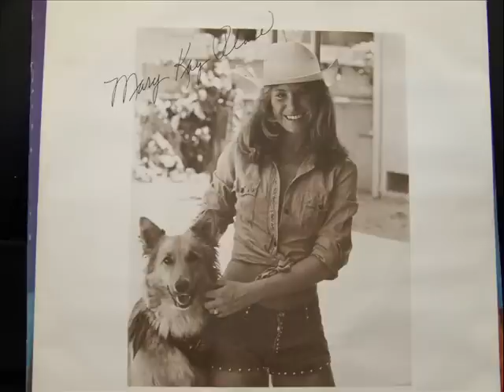MARY HARTMAN -3 SONGS BY MARY KAY PLACE.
1 COKE AND CHIPS. 2 ALL I CAN DO.3 GOOD OLD COUNTRY BAPTIZN'